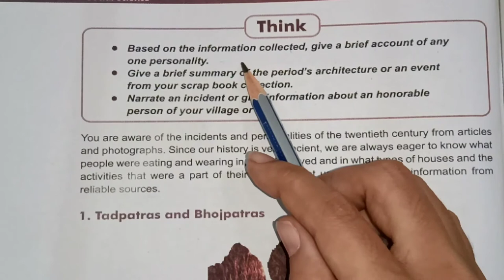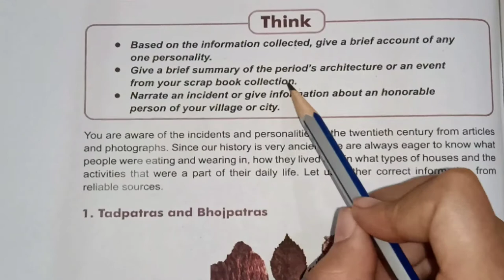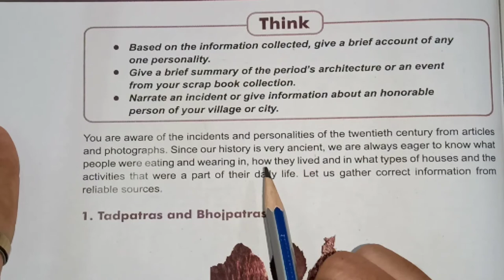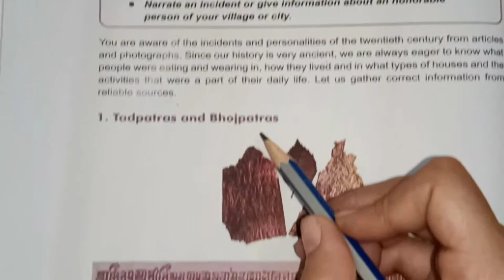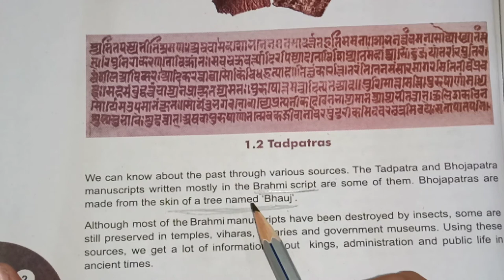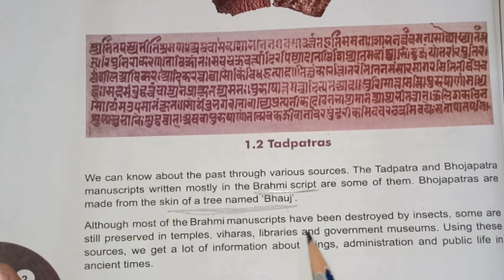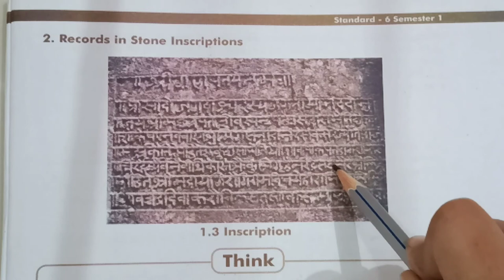STD-6 S.S. CH-1 PART- 2 (ENG MED)